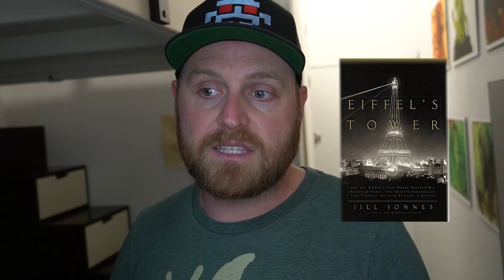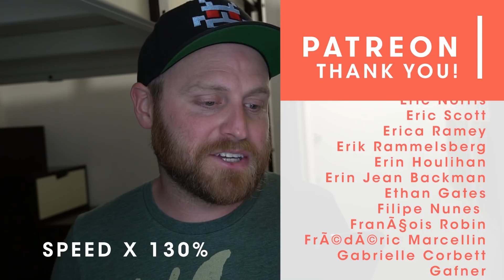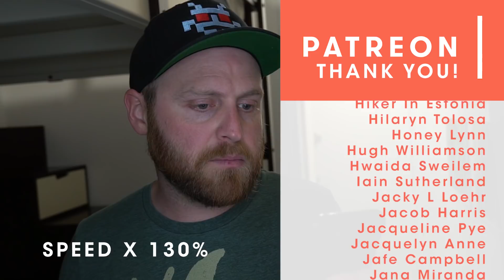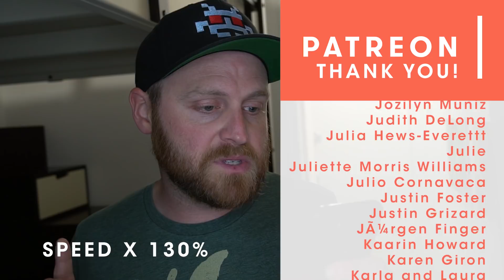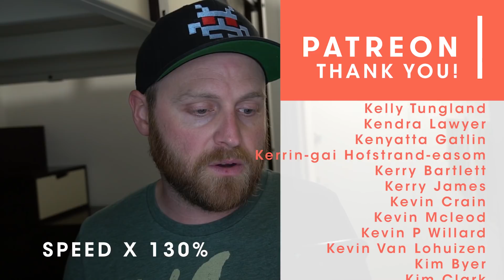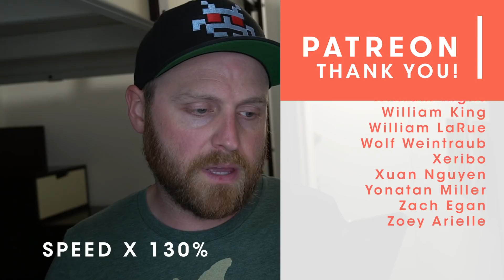Hey There, Active Patrons - Thank You!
All the thanks in the world to my Patrons! You can join their ranks with this handy that book I'm reading on the Eiffel Tower and World's Fair can be snagged off Amazon and then find me on the internet in all of the usual spots